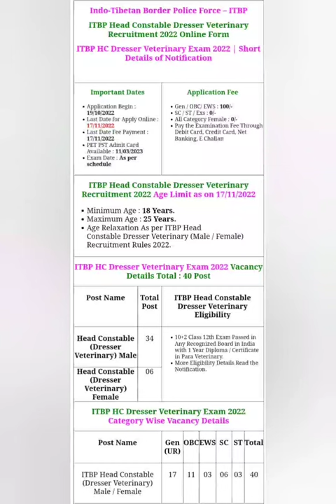ITBP Head Constable Dresser Veterinary Recruitment 2022 PET PST Admit Card 2023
Indo-Tibetan Border Police Force ITBP has Released Head Constable HC Dresser Veterinary Male & Female Recruitment 2022 Advertisement. Any candidate who is interested in this ITBP HC Dresser Veterinary Male / Female Recruitment and fulfills the eligibility can Download PET PST Admit Card 2023. Read the notification for recruitment eligibility, age limit, total posts, Post wise qualification and other information.